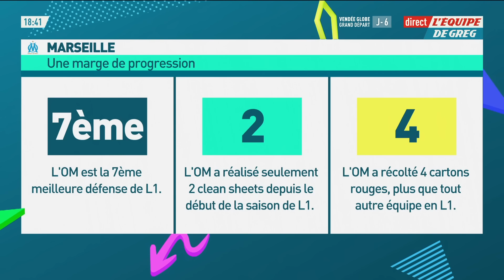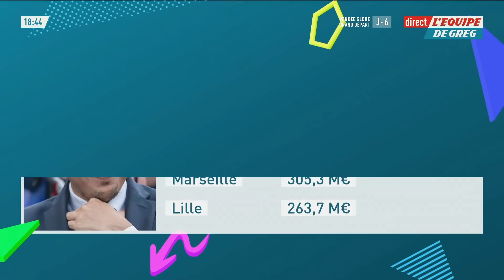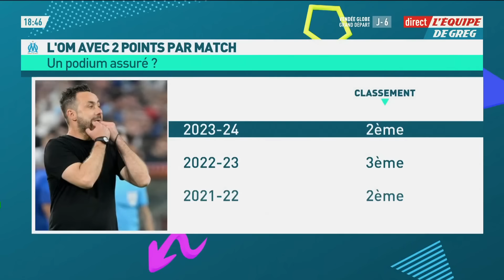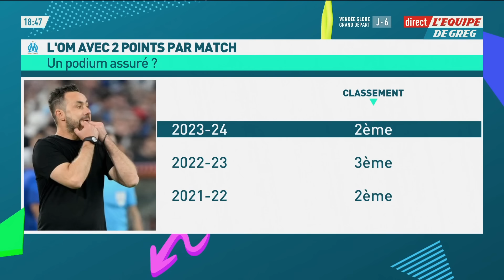OM - La victoire contre Nantes, exploit ou simple formalité ?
L’OM a renoué avec la victoire face à Nantes (2-1) ce dimanche soir, après la gifle subie contre le PSG ! Si les Phocéens ont dominé les Canaris, leur prestation reste mitigée face aux nombreuses occasions nantaises. L’OM a-t-il fait le strict minimum ou signé une vraie performance ? On en débat dans l’Équipe de Greg.